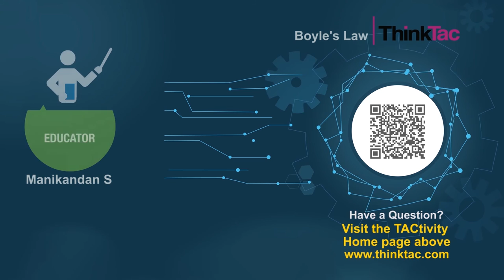Boyle's Law | ThinkTac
You want to get the observation sheet for the video you watched - join Myunlab to get more resources Boyle's law shows the behaviour of gas within a closed system. In this TACtivity, we use a syringe and small balloons to understand the working of the law.